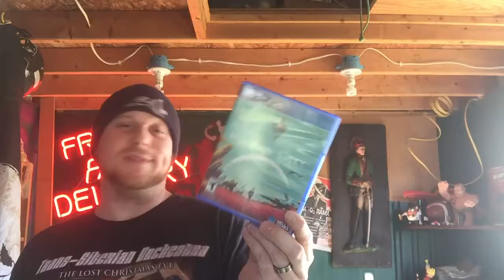No mans sky review ps4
Our game reviews suck, so your life doesn’t have to.